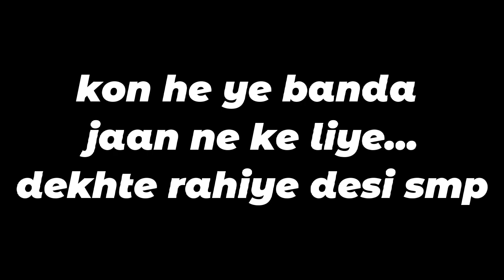Yee kon agaya desi smp me 😱💀| Desi SMP ep: 1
Hello guys ...😉🙋‍♂️

Device info ! ⬇️
⚠️My phone : samsung galaxy j2 2018
⚠️Ram: 2gb
⚠️Proseser: snapdragan 425
⚠️Storage: 16 gb
Ignore...

lapata smp war
lifesteal smp
lifesteal smp applications
minecraft smp
nizgamer lapata smp
war in lapata smp
Loyal smp
loyal smp application